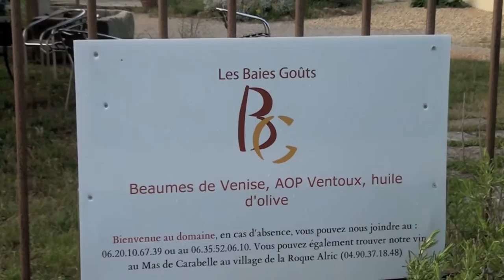Info Domaine les Baies Goûts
Une soirée partage au Domaine " Les Baies Goûts" chez Frédéric et Isabelle Begouaussel à La Roque Alric dans le Vaucluse